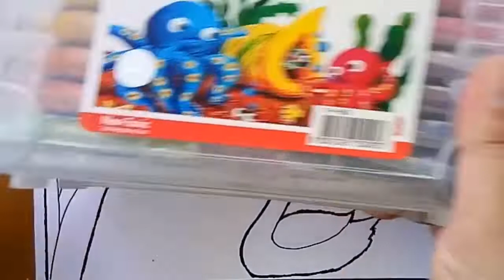Mewarnai Dengan Teknik Usap Abur l Cara Menggambar Pemandangan Swan Lake l Drawing Farm Animal Duck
Hallo, friends. Introducing, My name is Zely.
I am a low vision person who love love love drawing 😍 I make this drawingtutorial to show you that crepativity is belong to everyone.

😍😇Semoga bermanfaat dan memberikan manfaat bagi orang yang membutuhkan. Mohon maaf bila ada kekurangan daoam menyajikan video karena ketidaksempurnaan kami.

Things for my drawing
1. A4/A5 paper
2. 4B/6B graphite pencil to draw the sketch (for you, as nornal vision person, use only HB or 2B)
3. black marker pen/drawing pen to fix the sketch.
4. eraser
5. oil pastel (optional)

6. color pencils (optional)
7. 8B pencil/black pencil glass(reoutline/contouring)
8. correction pen/white pen/white marker(for adding some detil)
9. Greebel Artist oil pastel/soft pastel for overlayering and stippling technique
10.  ruler and curve ruler(I need them so much. helpfull things)
11. cotton buds for blending colors